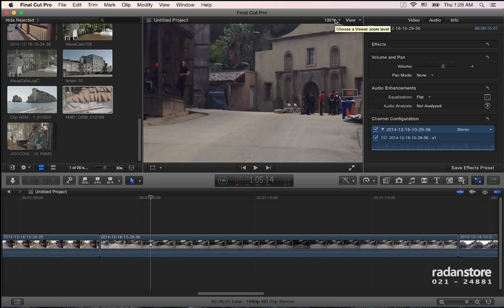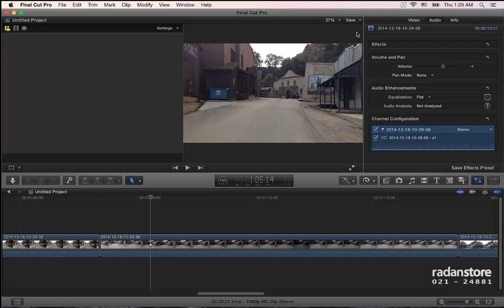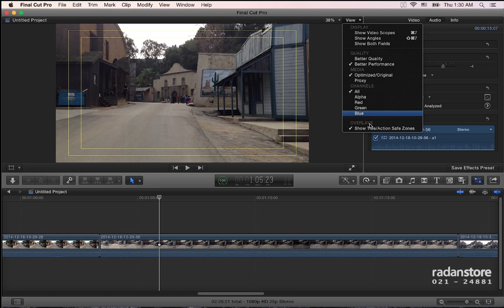38. FCPX - View options - Persian